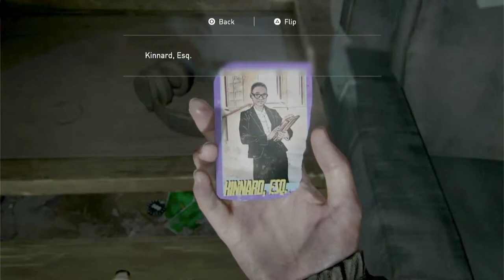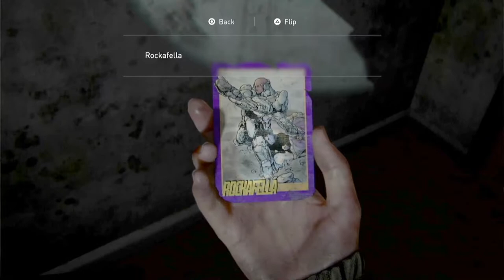THE LAST OF US PART II | The TV Station